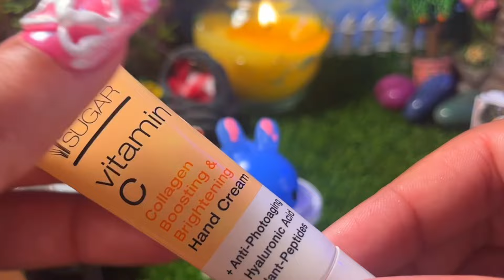ASMR Bunny Springs Spa & Care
Hope the magic makes you tingly.✨

This video is intended for sleepaid

ASMR is a pleasurable tingling sensation that you can be both nostalgic and relaxing. It has been shown to help people improve their sleep, alleviate stress, and reduce pain. I will lead you through a relaxing creative visualization of role-play fantasy and all the soft-spoken magic you need to help your mind slow down and drift off to sleep!

Stay in touch, Gems!

0:00 - Patreon
00:50 - Intro
2:55 - Mouth Sounds
4:13 - Squish Test
5:16 - Plucking
7:26 - Cucumber Pad Cool Down
8:23 - Cookie Nom Nom
8:58 - Foam Bath
11:13 - Toner
12:45 - Candle Match Sticks
13:48 - Face Masks
17:49 - Serum
20:24 - Squishy Powder

Nighty Night,

Gemma
Moongem ASMR